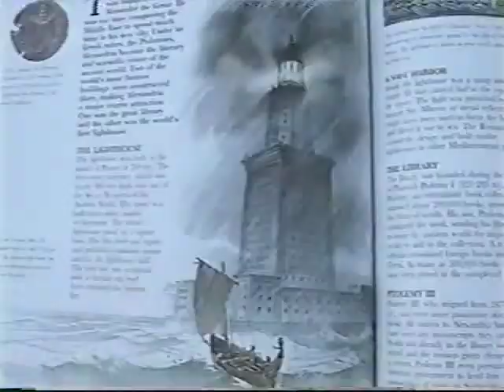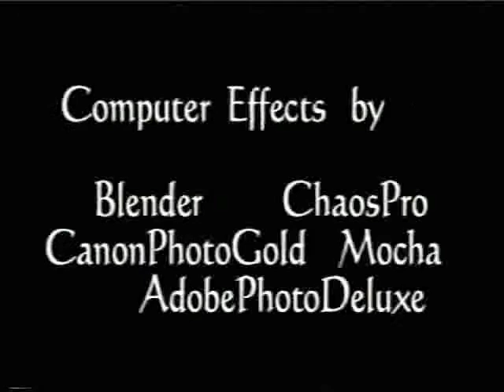Purple: an Egyptian Adventure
Original music and dancing by Suzanne.
Video by Gary Williams.